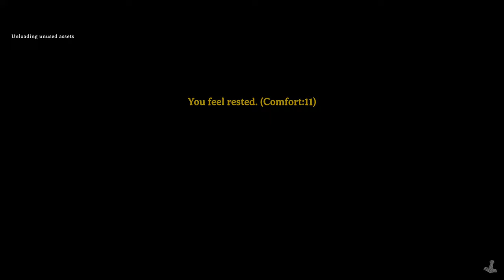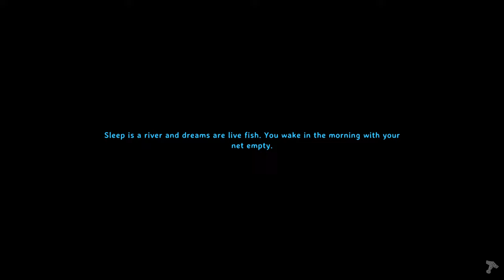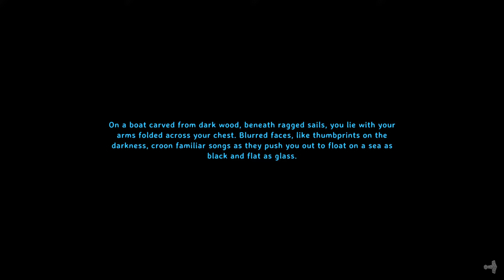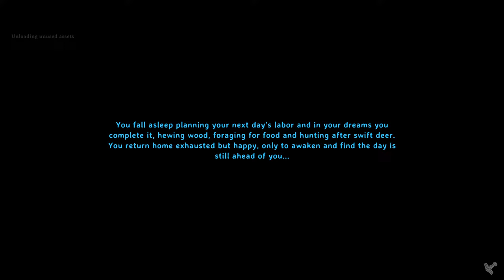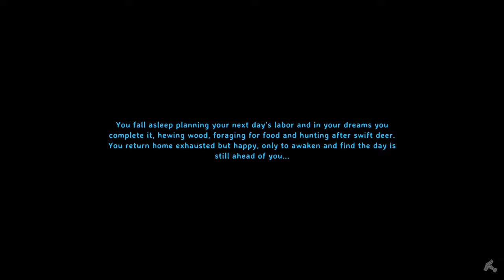We fight wolves in the MOUNTAINS and BUILD with STONE | Valheim LIVE LONGPLAY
With a decent quantity of Iron it's now time to decide what upgrades to craft and what to tackle next. Should we push forward into the Mountains or return to the Swamp in search of more Iron and a full set of Root armour? Valheim LIVE stream with @mittsYT  and @SeleBear  April 17th, 2024. World SEED: cf3AwLmqJb
Valheim Multiplayer